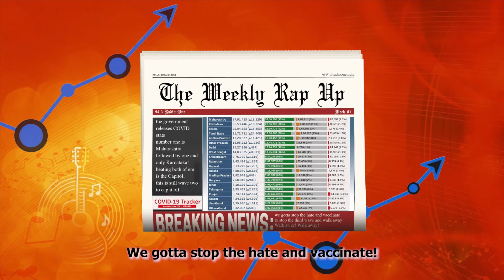Ep. 3 - The Weekly Rap Up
A rap up of what went down this last week!

1. Doctors gets beaten up by family of Covid patient who died.
All of the assailants have been sent to prison! It's heartbreaking to see frontline workers being treated like this.

2. The Government has released state wise COVID stats and Maharashtra is at number 1 followed by Karnataka.
Kerala at number 3, Tamil Nadu at number 4, Andhra Pradesh at number 5, Uttar Pradesh at number 6, Delhi at number 7, West Bengal at number 8, Chhattisgarh at number 9, Rajasthan at number 10, Gujarat at number 11 and Madhya Pradesh at number 12. Please stay safe and maintain COVID protocols. Together we can end this pandemic, sooner the better!

3. Billie Eilish breaks the internet once again with the release of her latest music video ‘Lost Cause’.
The song is off her upcoming album, "Happier Than Ever," which is expected out next month.
The album will also feature her previously released singles, "My Future," "Your Power," and "Therefore I Am."

The Weekly Rap Up by

and